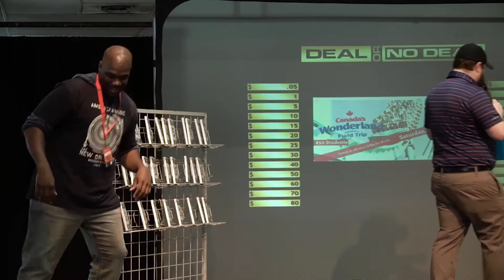Deal or No Deal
Several times throughout the year, the Fanshawe Student Union presents Deal or No Deal, where Fanshawe students have the chance to win up to $1000. Interrobang reporter Marlon Francis spoke to the three students who were chosen to play on May 21, 2019. The next edition of FSU Deal or No Deal will be held on July 16, 2019 at 12 p.m. in Forwell Hall.